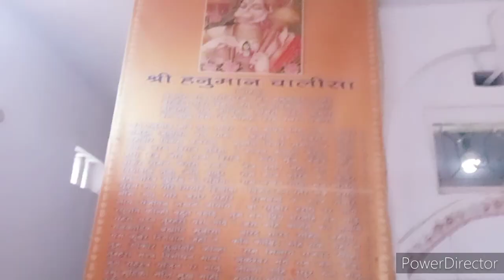July 26, 2021 कैसे कीसावन सोमवार की पूजा मिलकर की सभी ने आप भी देख लीजिए